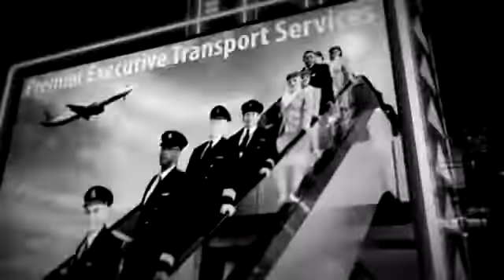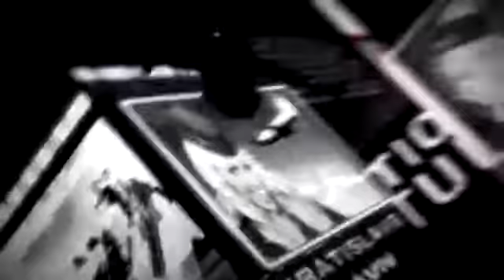Massive Attack - Atlas Air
Heligoland - Virgin (2010)